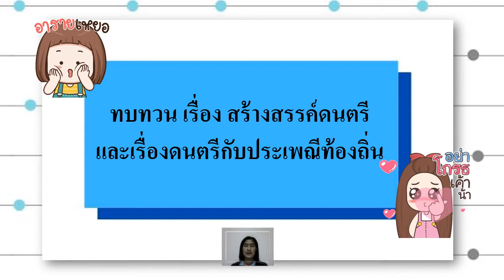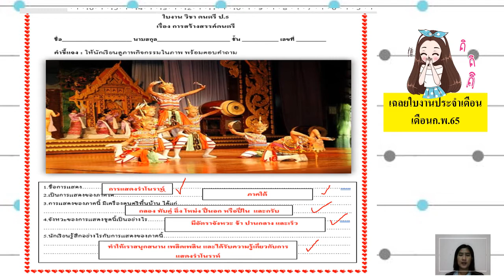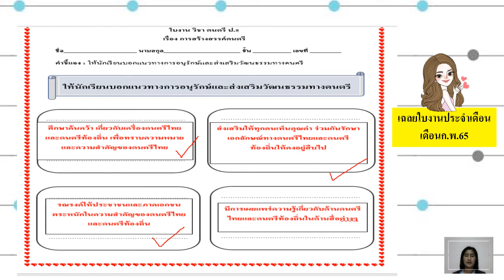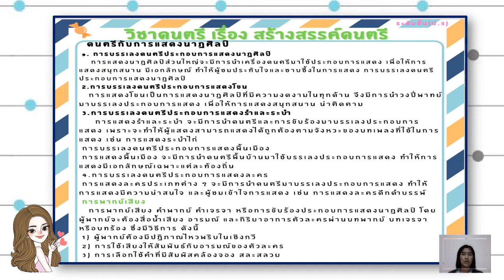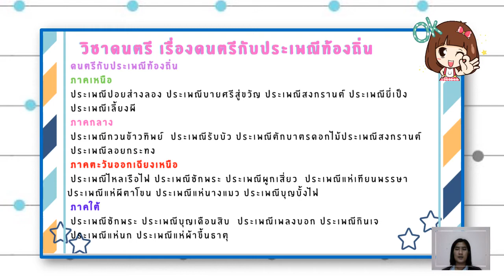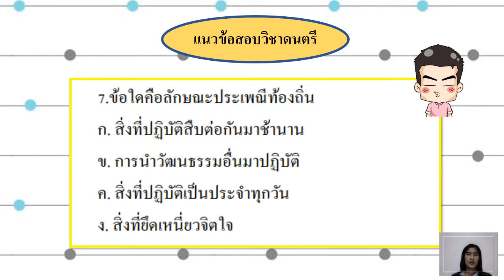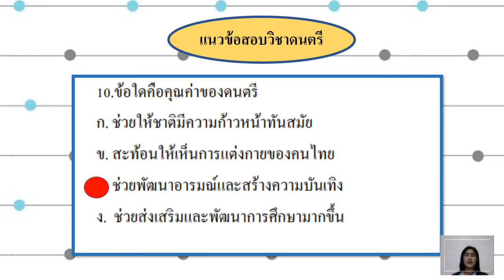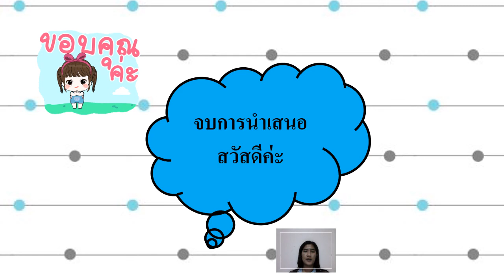28/02/2565 ป. 5 วิชาดนตรี เรื่อง ทบทวน เรื่อง สร้างสรรค์ดนตรี และเรื่องดนตรีกับประเพณีท้องถิ่น